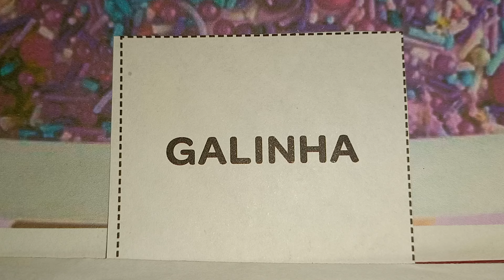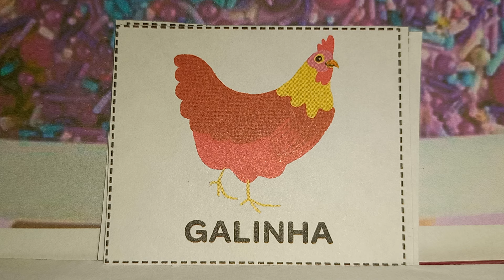LEITURA DE REFORÇO..